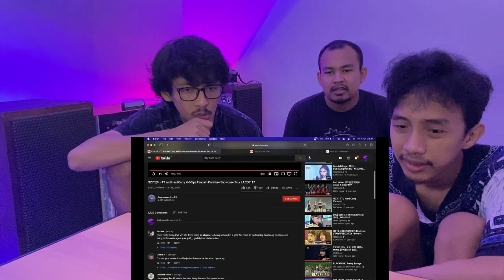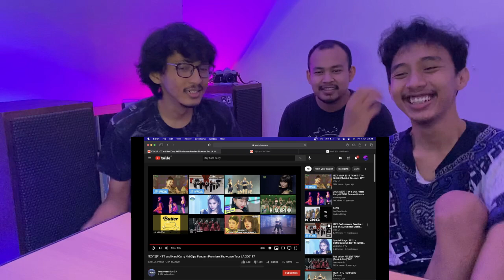ITZY - TT (TWICE) + HARD CARRY (GOT7) COVER SHOWCASE TOUR LA (REACTION) | JADI LEBIH COCOK YG MANA?